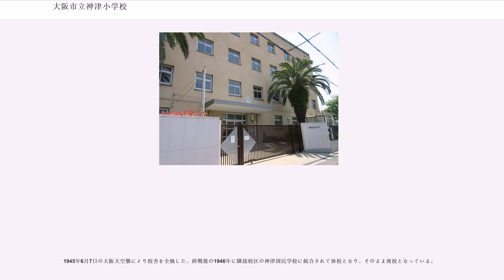大阪市立神津小学校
大阪市立神津小学校（おおさかしりつ かみつしょうがっこう）は、大阪府大阪市淀川区にある公立小学校。

明治時代初期に当時の西成郡三津屋村（町村制施行で神津村）に設置された小学校を起源とする。学校名の「神津」は、当時の村名の西成郡神津村に由来する。神津の村名は、神崎川と中津川（現在は埋め立てられている）に挟まれた地域の村が合併して発足したことから、神崎川の「神」と中津村の「津」を組み合わせて命名されている。

太平洋戦争の戦災のため、終戦直後に大阪市成小路国民学校（1925年中津第三尋常小学校として創立）を統合している。現在の大阪府立北野高等学校北東敷地～同校北東に隣接するマンションのあたりが旧成小路小学校校地跡である。

明治時代初期の学制発布に伴い、1873年に西成郡三津屋村（現在の淀川区三津屋付近）に第六大区第五小区第一番小学校（三津屋小学校）が設置された。また1876年には西成郡小島村（現在の淀川区十三東付近）に第六大区第四小区第九番小学校（小島小学校）、1877年には西成郡野中村（現在の淀川区野中付近）に第六大区第五小区第二番小学校（野中小学校）が設置された。

1885年5月2日に三津屋・小島・野中の3小学校が合併し、西成郡三津屋村の大恩寺に三津屋小学校が設置された。この時に設置された三津屋小学校が現在の神津小学校の起源となり、同校では3校合併をもって創立と位置づけている。1886年には西成郡三津屋尋常小学校と称した。

1889年の町村制実施に伴い、西成郡三津屋村・小島村・野中村・堀村・今里村・堀上村・新在家村・木川村の8ヶ村が合併し、西成郡神津村となった。三津屋尋常小学校は1899年9月、神津村大字今里49番地の現在地に移転したが、校名は引き続き三津屋を名乗った。

1907年4月には高等科を併置し、西成郡三津屋尋常高等小学校と称した。1922年1月1日付で村の名前をとった神津尋常高等小学校に改称している。

明治時代後期以降の大阪市街地の拡大・産業の発展・1910年の十三駅の開業などを背景に地域が宅地化し、それに伴い児童数も増加し学校が過密傾向となった。そのため1922年7月1日に小島分教場、1924年9月22日付で三津屋分教場をそれぞれ開設した。

神津町（1922年町制施行）は1925年4月1日に大阪市に編入された。これに伴い大阪市神津尋常高等小学校へと改称した。大阪市編入から8ヶ月後の1925年12月1日には、小島分教場は大阪市十三尋常小学校（現在の大阪市立十三小学校）として、また三津屋分教場は大阪市三津屋尋常小学校（現在の大阪市立三津屋小学校）として、それぞれ独立開校した。

1934年9月21日の室戸台風では校舎が半壊し、軽傷者8名を出した。

1936年4月18日には田川分校を設置した。田川分校は1936年6月1日付で大阪市田川尋常小学校（現在の大阪市立田川小学校）として独立した。

国民学校令により、1941年に大阪市神津国民学校となった。太平洋戦争の戦局悪化を背景に、1944年以降初等科児童は学童疎開を実施することになった。集団疎開は各行政区ごとに疎開先の府県が指定され、当時の東淀川区（現淀川区の区域含む）では大阪府北摂地域への疎開が割り当てられた。神津国民学校では池田市への疎開を実施した。

高等科児童については勤労動員がおこなわれた。高等科は1945年、近隣の田川国民学校高等科を統合している。

1945年6月26日の大阪大空襲では、校内に焼夷弾が落下したが延焼は食い止めた。終戦直後には、空襲で被災した福島商業学校（現在の履正社学園豊中中学校・履正社高等学校）、東淀川区役所出張所、大阪市土木出張所が校舎の一部を借用した。

戦災被害の影響で、1946年には大阪市成小路国民学校を統合している。

1947年の学制改革により、大阪市立神津小学校となった。1963年には火災により、木造校舎を焼失している。

現在の淀川区新北野付近はかつて西成郡成小路村と呼ばれ、町村制実施により西成郡中津村（1911年町制施行により中津町）となった。もとは現在の中津と一体の地域だったが、明治時代中期に実施された新淀川の開削工事により中津村は南北に分断され、北部の成小路地域が新淀川北岸の飛地状の地域となった。

中津村の児童は西成郡中津尋常高等小学校（現在の大阪市立中津小学校）に通学していた。新淀川開削以降、成小路地域からは十三橋（十三大橋の前身）を渡って通学...